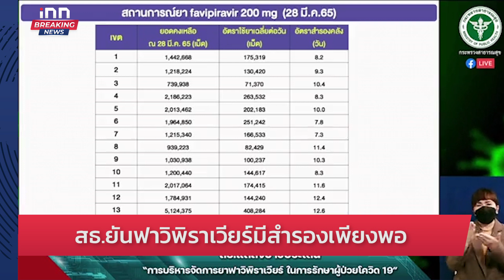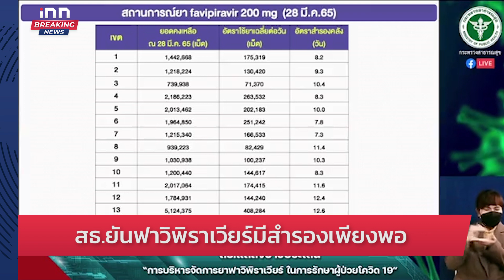ครม.เคาะกรอบงบ 10 มาตรการเร่งด่วน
ครม.เห็นชอบมาตรการเร่งด่วนเพื่อบรรเทาผลกระทบต่อประชาชนจากสถานการณ์ราคาพลังงานเนื่องจากปัญหาความขัดแย้งในภูมิภาคยุโรประหว่างยูเครน – รัสเซีย...อ่านต่อได้ที่...